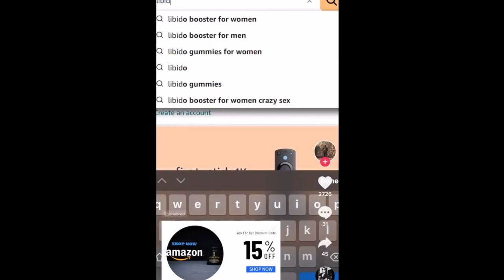A.I. Is Getting More Scary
AI has advanced so much since I last covered it and It's already happening in front of my eyes! AI is taking over!

Thank You for checking out the video and spending some time, I really appreciate it.
-MA2